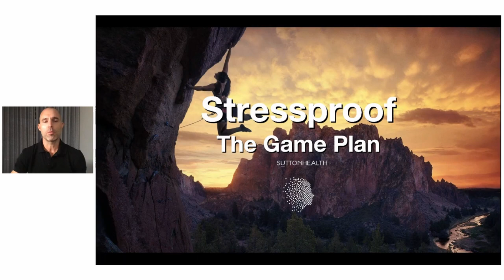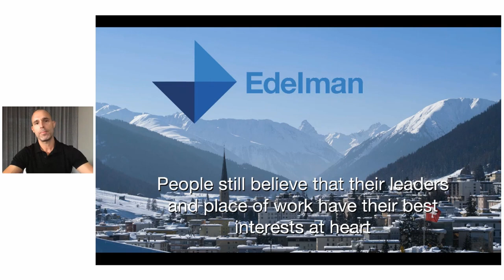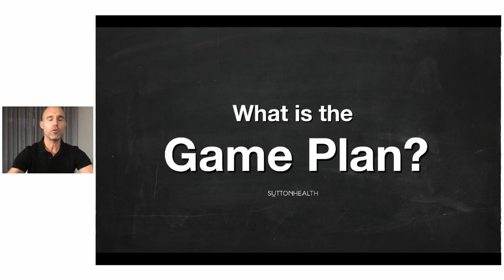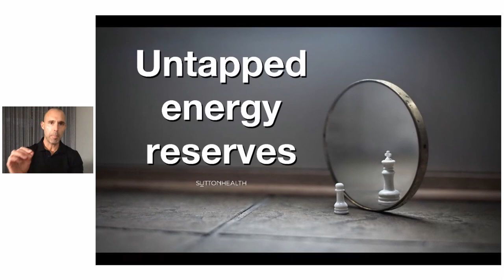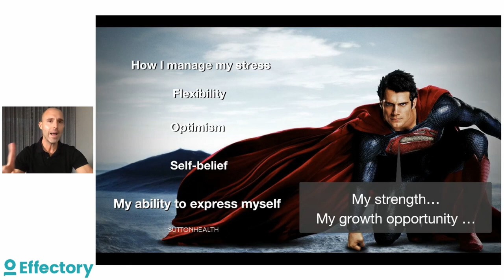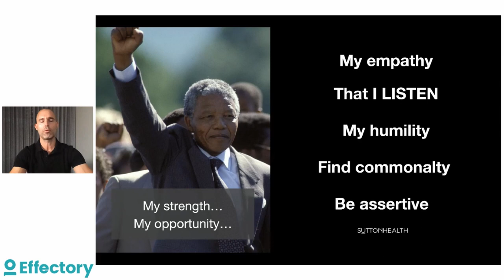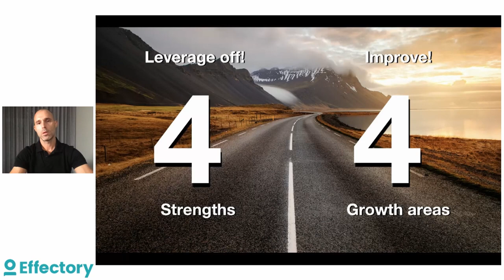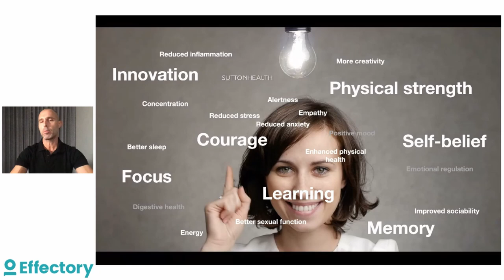Richard Sutton: How to future proof your organization through inspirational leadership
Widely regarded as an expert in the field of genetics and their role in resilience, Richard Sutton is an advisor to industry leaders, top athletes and Olympic teams on stress management and adaptability. Richard uses a combination of hard data and DNA to map a “stress footprint” that is based on both nature and nurture to unearth genuine resilience throughout an organisation. He been a post-graduate lecturer for almost two decades at leading South African and international Universities and has authored two books, the latest of which will be published in October this year and addresses the current challenges that leaders face as a consequence of Covid-19 and the Forth Industrial Revolution.